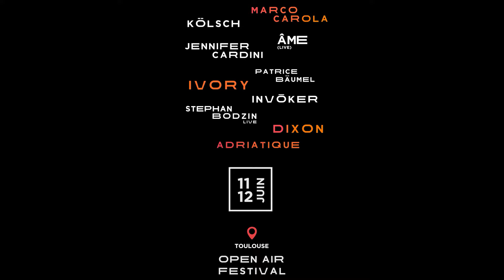Bricks Festival - Teaser 2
🟧 Une programmation folle, un parc magnifique, une ambiance digne des plus grands festivals… le Bricks, c’est dans moins de 2 mois et c’est à Toulouse ! ⚡️

Ça vous dit de danser sur le son des meilleurs artistes internationaux et locaux, le temps d’un festival open air de 2 jours ?! 😎

Vous ne voulez pas manquer ça ! ⬛️

Festival 👉 11 et 12 juin
Open air 🌳 Toulouse